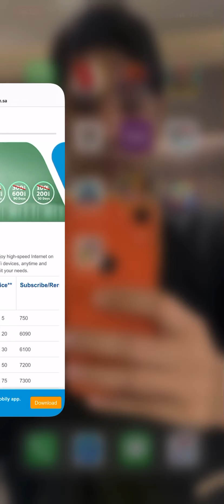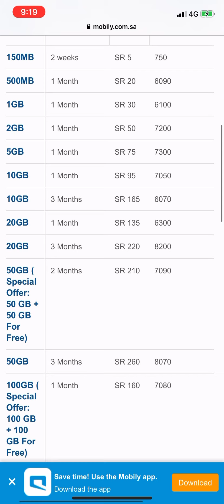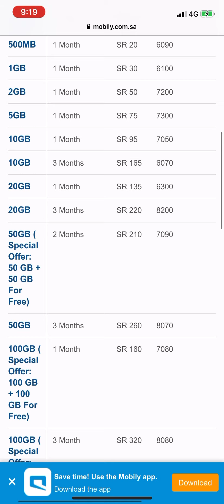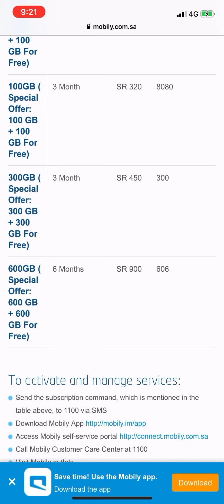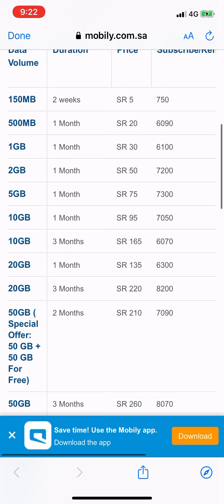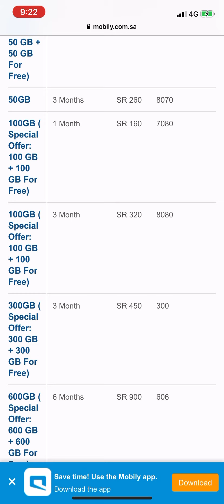Mobily free 300gb+300gb free internet 600gb Saudi good news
2mintmeimokisnehackkipatakare

My microphone.